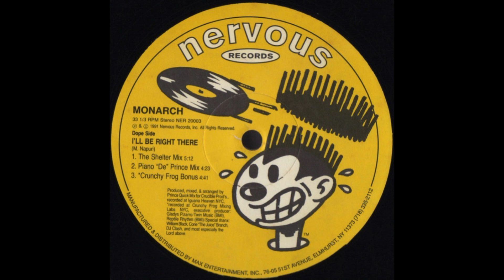Monarch ‎– I'll Be Right There (Crunchy Frog Bonus)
Year : 1991
Etichetta:
Nervous Records ‎– NER 20003
Formato:

Paese:
 US
Uscita:
 1991
Genere:
Electronic
Stile:
House